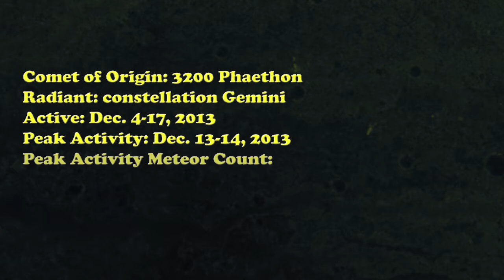Geminid fireballs seen by NASA's All Sky Fireball Network (December 14, 2013)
Comet of Origin: 3200 Phaethon
Radiant: constellation Gemini
Active: Dec. 4-17, 2013
Peak Activity: Dec. 13-14, 2013
Peak Activity Meteor Count: Approximately 120 meteors per hour
Meteor Velocity: 22 miles (35 kilometers) per second

The Geminid meteor shower does not come from comet fragments, but rather from the space object 3200 Phaethon, which was discovered in 1983 by NASA's IRAS satellite.  According to NASA, "Phaethon looks remarkably like a rocky asteroid" and it orbits the sun every 1.4 years.

The NASA's All Sky Fireball Network is a network of cameras set up by the NASA Meteoroid Environment Office (MEO); they are used to observe meteors brighter than the planet Venus. Those cameras are specialized black and white video cameras with lenses that allow for a view of the whole night sky overhead.

Earth image:
NASA

Credit: NASA
           NASA's All Sky Fireball Network